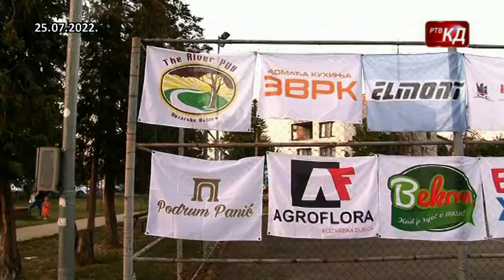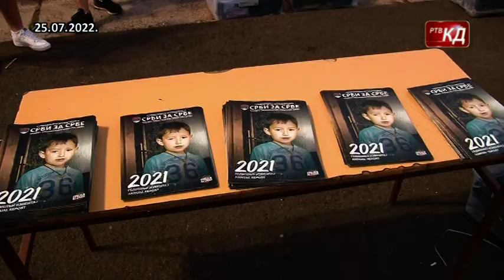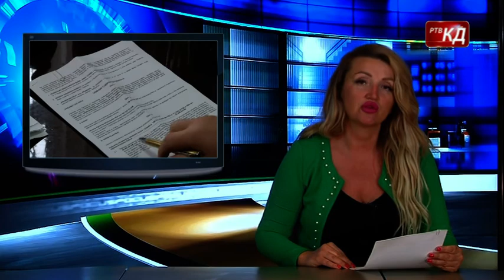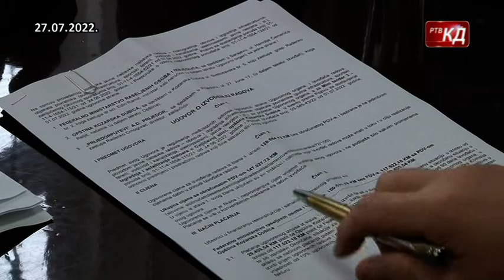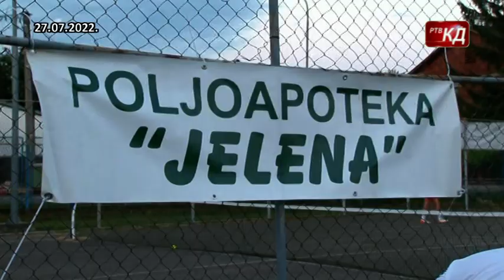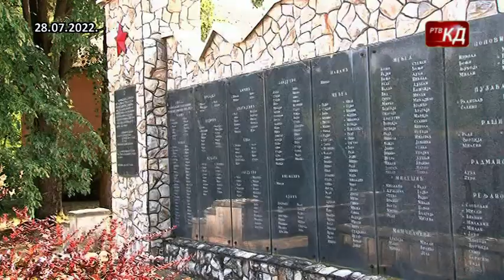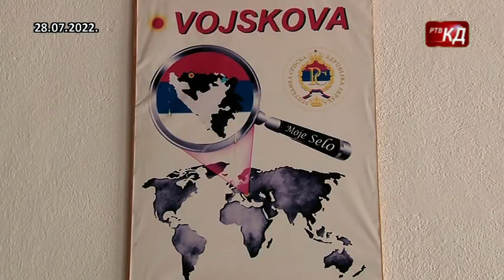TV kalendar 31.07.2022.